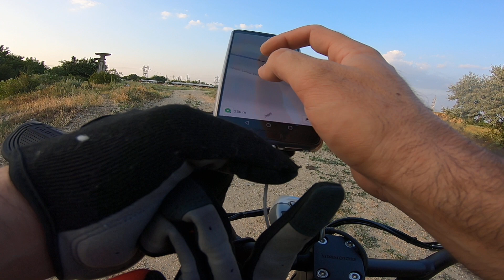On a field with a Dualtron Ultra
catre salajan